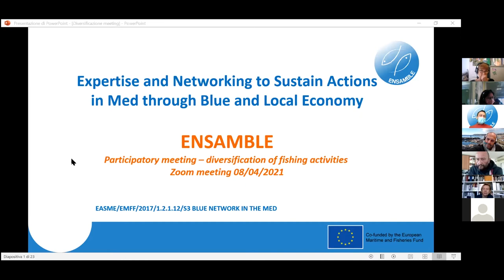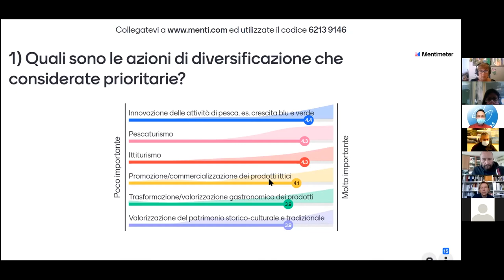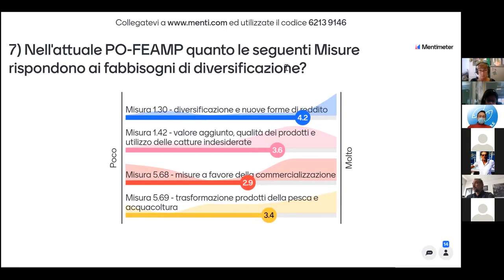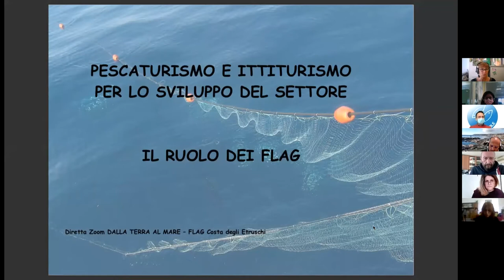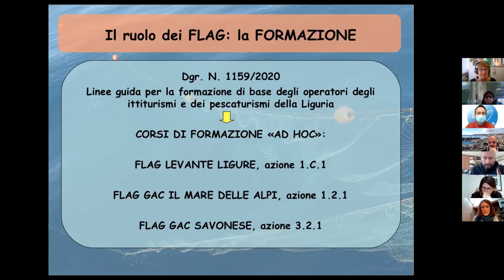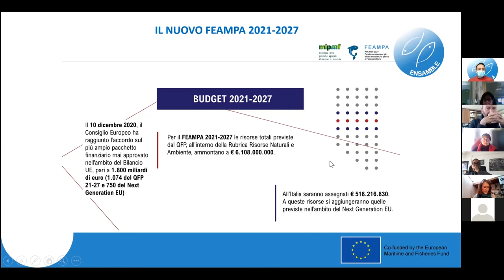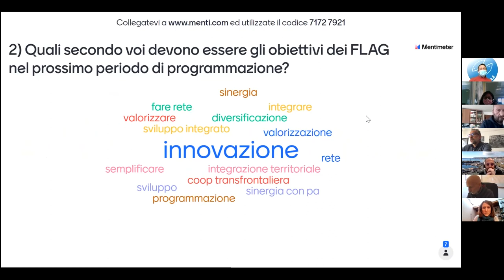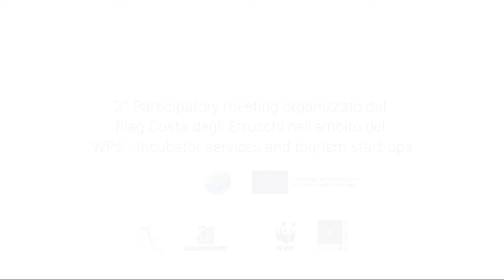Progetto ENSAMBLE - 2° participatory meeting - La diversificazione della pesca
Secondo incontro con gli stakeholders delle regioni Toscana, Liguria e Sardegna per discutere l’esperienza dell’attuale programmazione e individuare i criteri per rendere maggiormente efficace la nuova Strategia di Sviluppo Locale 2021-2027.